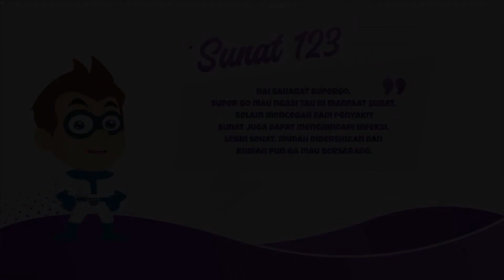PETUALANGAN SUPER GO : Monster Pisang !!! | SUNAT 123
Sunat merupakan prosedur pembedahan yang paling umum dilakukan di dunia pada orang laki-laki, terutama anak-anak.
SUNAT 123

Jakarta : Jl. Percetakan Negara No.52C, Cempaka Putih, Jakarta Pusat

Cibitung, Bekasi : Jl. Teuku Umar Kelurahan No.22, RT.002/RW.05, Telaga Asih, Kec. Cikarang Bar., Bekasi, Jawa Barat 17530

Harapan Indah, Bekasi : Ruko Festival No. 57, Jl. Sultan Agung, Kec. Medan Satria, Kota Bekasi, Jawa Barat 17132

Medan :Kompleks Ruko Milala Mas, Blk. B Jl. Setia Budi No.22, Tj. Rejo, Kec. Medan Sunggal, Kota Medan, Sumatera Utara 20154

Layanan Sunat :
- Sunat Bayi
- Sunat Anak
- Sunat Remaja
- Sunat Dewasa
- Sunat Gemuk
- Sunat Perempuan
- Sunat Khusus Anak Berkebutuhan Khusus ( ABK )
- Sunat Revisi
- Sunat Dirumah
Terima Kasih